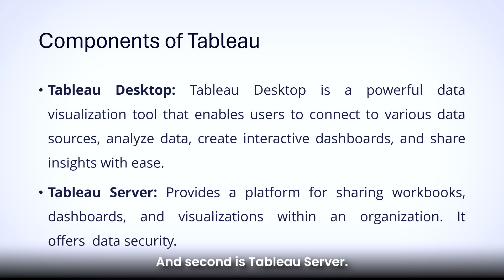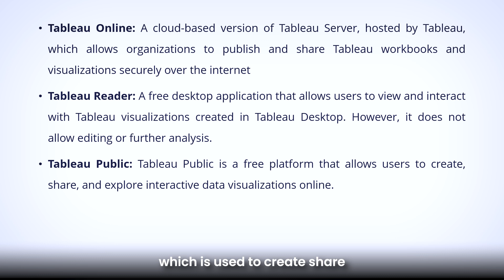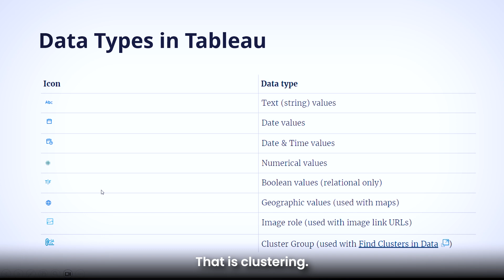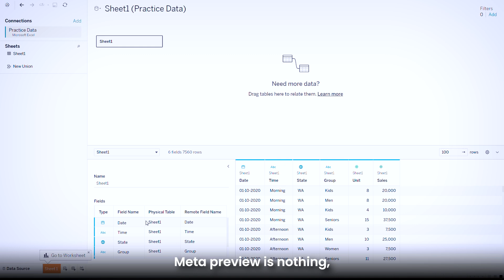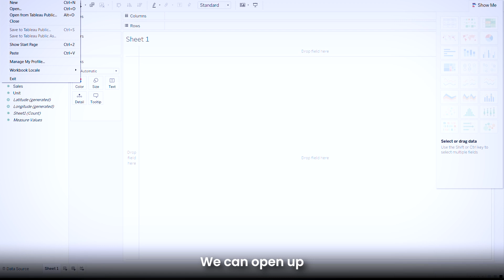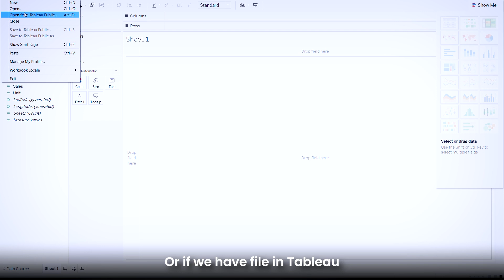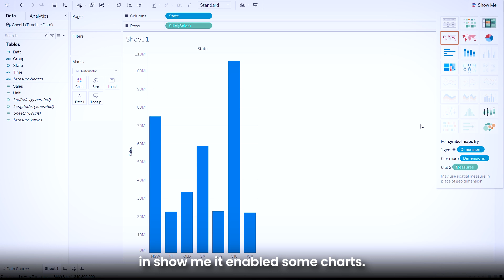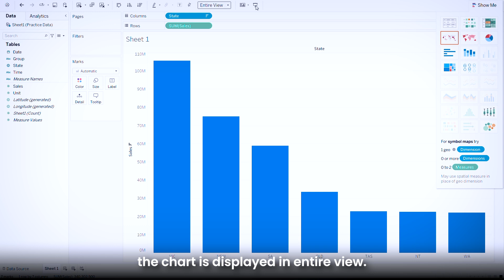Tableau Tutorial for Beginners | Learn Tableau from Scratch | FixityEDX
Dive into the world of data visualization with our comprehensive Tableau tutorial for beginners! This course is designed to equip you with the essential skills to master Tableau from scratch. Learn how to connect to various data sources, create stunning visualizations, and tell compelling stories with your data. Whether you're a business analyst, data scientist, or just starting your data journey, this tutorial will provide you with a solid foundation in Tableau. Join FixityEDX and unlock the power of data visualization!